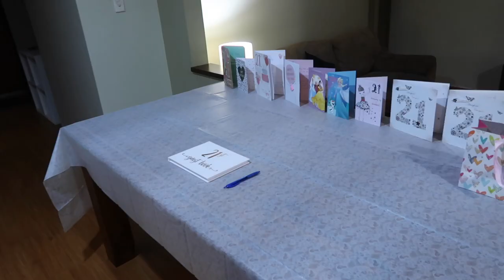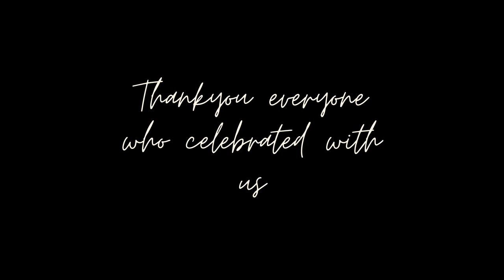OUR 21ST BIRTHDAY | BOOTHMAN TWINS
We're Back!!!
this is our 21st birthday vlog, hope you guys enjoy!

Chelsea: chelseaboothmanxo
Rachel: rachellboothman